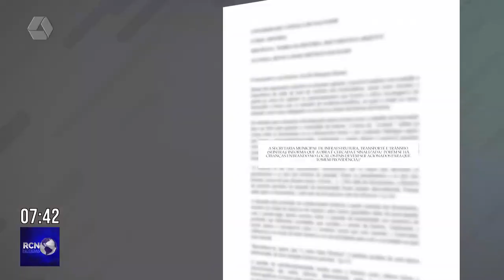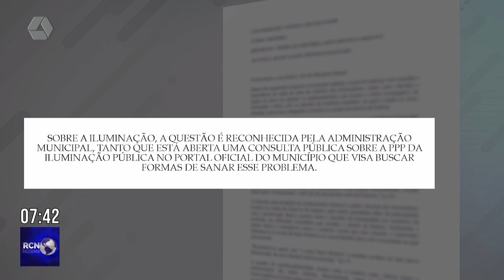Crianças brincam em tubos de drenagem no Jardim Acácias